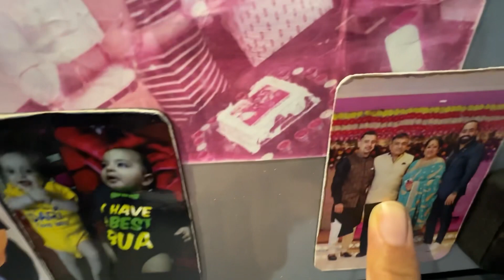All about Memories 💕-nishthaazad